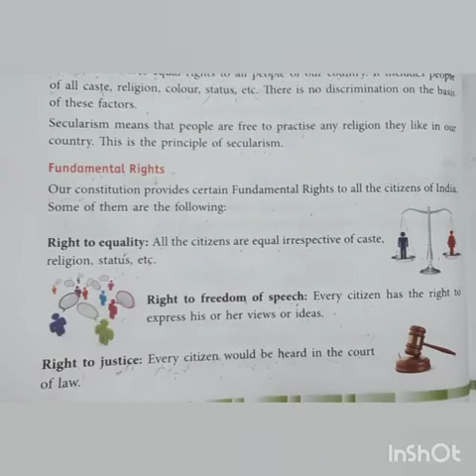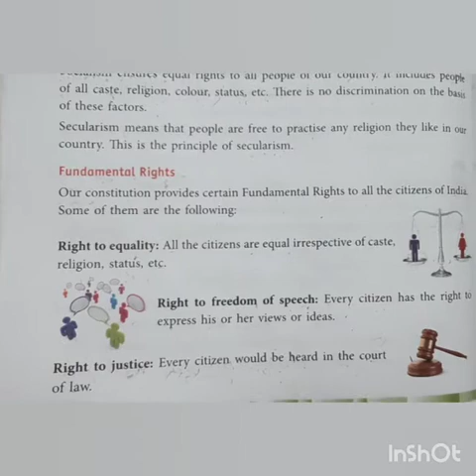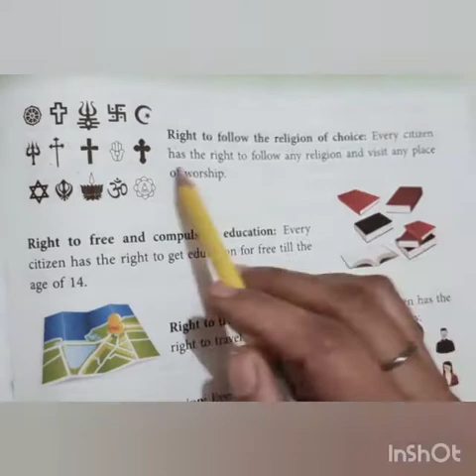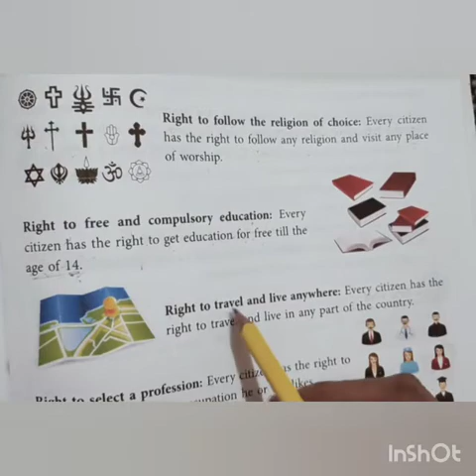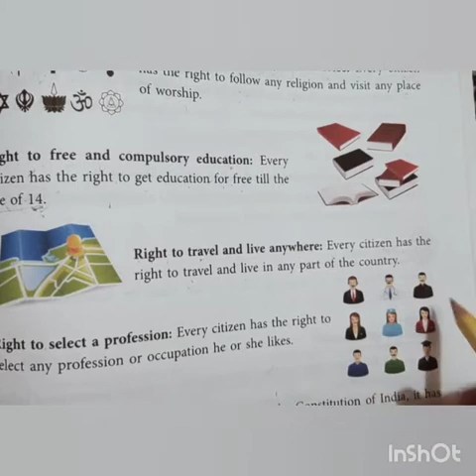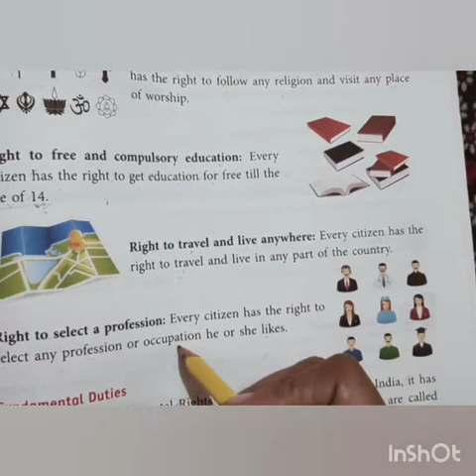class 4 chapter 14 Our Rights and Duties part 4